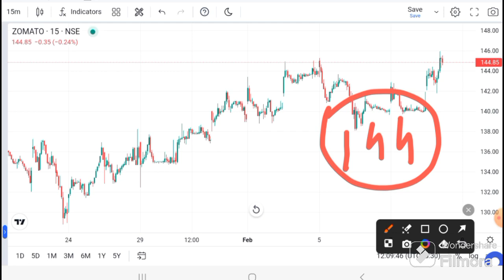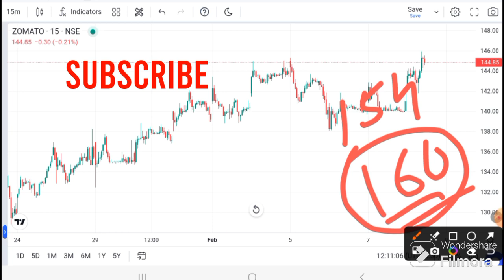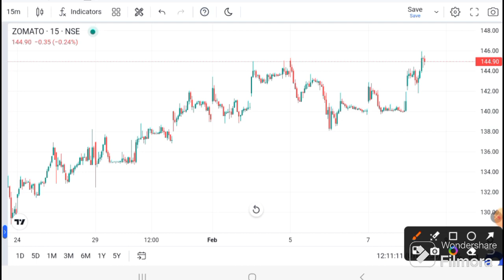Zomato share Latest News | Zomato share target I Zomato target today